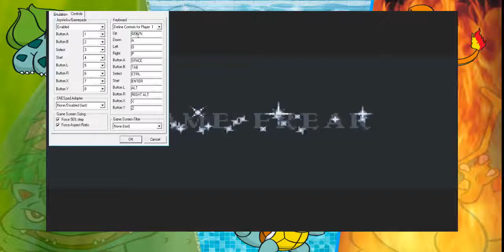Pokémon FireRed - Part 1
It all starts here! It'll help me create more Pokemon Playthroughs! I'll get Episode 2 up tomorrow, or later today! ;)